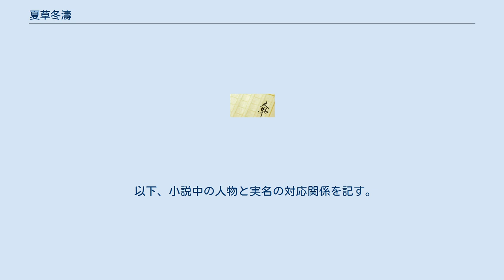夏草冬濤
『夏草冬濤』（なつぐさふゆなみ）は、井上靖の長編小説。
産経新聞に1964年9月27日から1965年9月13日まで連載され、その後、新潮文庫などで出版された。
 井上の小説の中でのジャンルとしては、自伝的なものに属する。
井上沼津中学校3 - 4年の頃がモデルとなっており、『しろばんば』（小学生時代）の次、『北の海』（高校受験浪人）の前である。
『しろばんば』で登場する、三島の伯母、祖父文太、かみきの家の蘭子、れい子、母七重（会話のみ）が、再び登場する。
 『あすなろ物語』との関係は、2節の「寒月がかかれば」と時期的に一致し、寺の娘雪枝（実名：幸子、夏草冬濤では郁子）が登場するなど共通点がある。
 『しろばんば』では、小学校卒業までが記されているが、井上は、一浪後、名門浜松中学校に首席で入学する。
その後、父の転勤に伴い、沼津中学校に転校し、三島の伯母（父の姉）の家から通う事になる。
『夏草冬濤』は、その3年の夏からスタートするが、当初、秀才型だった洪作（井上）が、詩や文学を好む一見不良ぽい上級生に魅かれて行き、徐々に成績が落ちて行く過程が描かれている。
 小説中に登場する沼津市下河原の日蓮宗妙覚寺（『夏草冬濤』では妙高寺）には石碑があり、井上の歌で、 思うどち 遊び惚けぬ そのかみの 香貫 我入道 港町 夏は夏草 冬は冬濤 がある。
題名はそこから採ってきたものと思われる。
 また、藤尾（実名：藤井）の詩、「カチリ」「石英の音」「秋」も記されているが、井上は後に、この詩を見せられた時に衝撃を受け、文学を志すきっかけとなった、と語っている。
 以下、小説中の人物と実名の対応関係を記す。